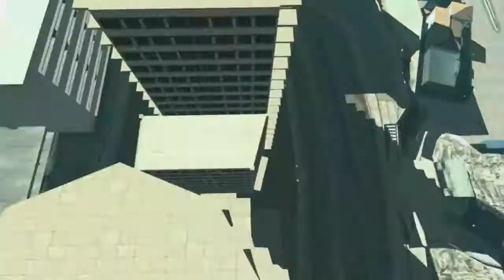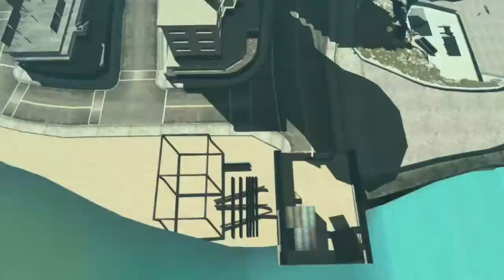Revenge Missions No More Heroes 2 Desperate Struggle #6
nothing but the beam katana & Travis going crazy